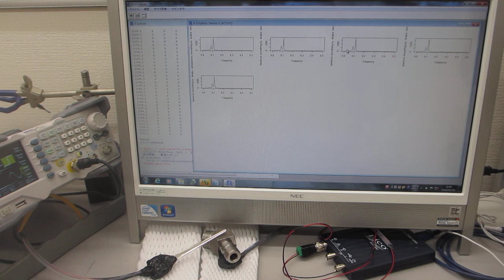超音波プローブの表面弾性波を利用した、部品検査実験（超音波システム研究所）